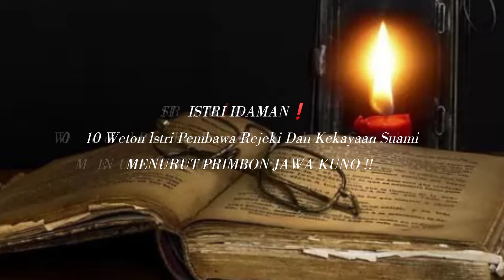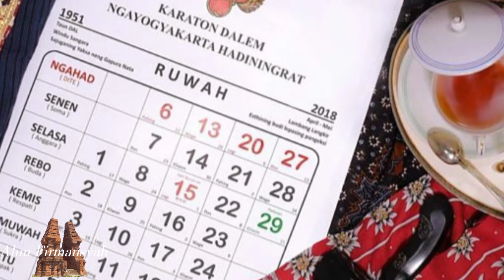ISTRI IDAMAN❗_10 WETON ISTRI PEMBAWA REZEKI DAN KEKAYAAN SUAMI MENURUT PRIMBON JAWA KUNO !!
Keberuntungan Ini Dalam Arti Luas Baik Beruntung Dalam Urusan Rezeki Maupun Keharmonisan Dalam Hubungan Berumah Tangga, Dalam Urusan Rezeki Weton ini Dipercaya Hadir Sebagai Magnet yang Dapat Menarik Rezeki Mengalir Datang Ke Dalam Rumah,
Assalamu'alaikum wr wb, sahabatku yang baik, Semoga pintu rejeki dan keberuntungan selalu terbuka untuk anda, amin amin ya robbal alamin.
Alun Firmansyah channel kali ini akan membahas tentang ISTRI IDAMAN 10 WETON ISTRI PEMBAWA REZEKI DAN KEKAYAAN SUAMI MENURUT PRIMBON JAWA KUNO.